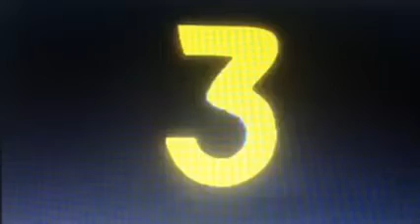Top 10 Steve Blum choice voice roles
Here is the list as for number 1 will have to watch to find out but heres a hint he a bounty hunter who lives on the bebop
10 Heatwave from Transformers Rescue Bots
9 Green Goblin from The Spectacular Spider-Man
8 Zeb Orrelios from star wars rebels
7 GHOSTFREAK / ZS'SKAYR from Ben 10 franchise.
6. Starscream from Transformers Prime and RID 2015
5 Mugen from Samurai Champloo
4 Tom from Toonami
3 Flamedramon from Digimon season 2
2 Orochimaru from the Naruto franchise
1 ?